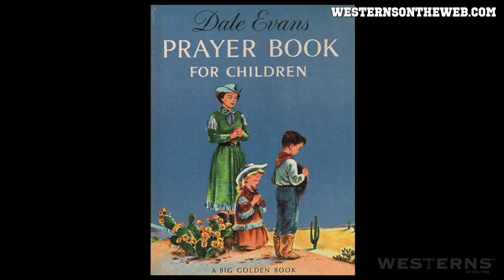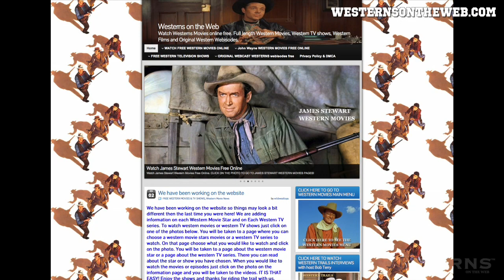The Roy Rogers Show DOC STEVENS TRAVELING STORE western TV show complete episode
The Roy Rogers Show DOC STEVENS TRAVELING STORE western TV show complete episode. Starring Roy Rogers, Dale Evans Rogers, Trigger, Pat Brady, Peggy Stewart, Nelly Bell, and Bullet the dog. A traveling salesman is not what he seems to be! Originally aired January 6 of 1952. Hosted by Bob Terry of Westerns On The Web. Watch hundreds of free western movies and TV show episodes online.